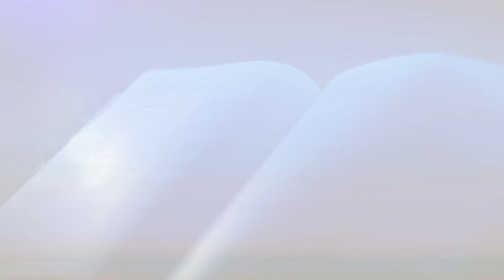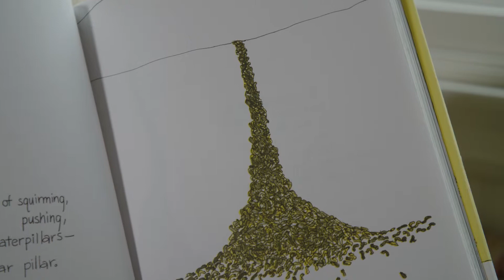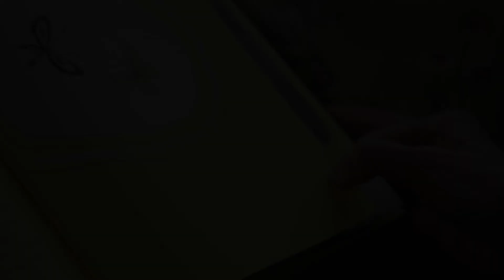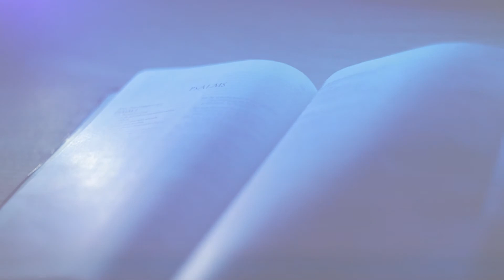Session 5- Waiting and Trusting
This is the fifth session in the study that goes with 40 verses to ignite your faith.